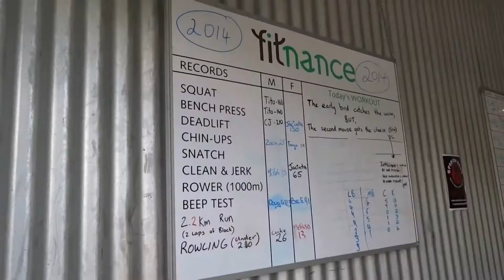Fit Education Success Story - Anchor Training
Tim Warner and Will Stodulka are former students of Fit Education (Formerly Fitnance) who also served their country in the Australian Defence Force. Will has also created another business - You Toucan Coaching